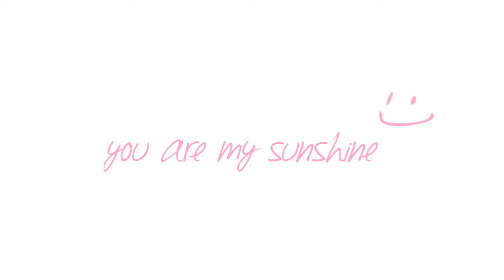Flutterdash - Fluttershy x Rainbow Dash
Here's something random i thought I'd make. Since Flutterdash is my fave shipping, i thought i would make this.